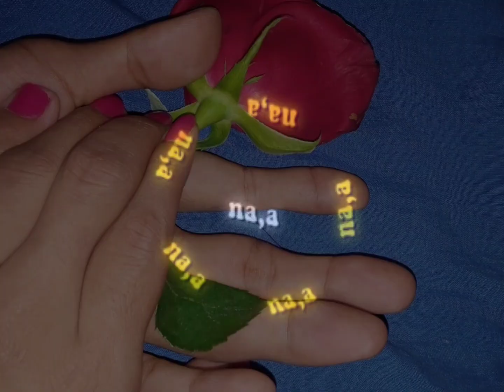Nitoachi || short lyrics status